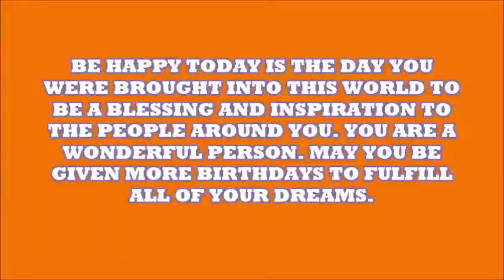HAPPY BIRTHDAY FLOR 14Feb2019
Count not the candles…see the lights they give. Count not the years, but the life you live. Wishing you a wonderful time ahead. Happy birthday.to you Tisay, our one and only Flor.